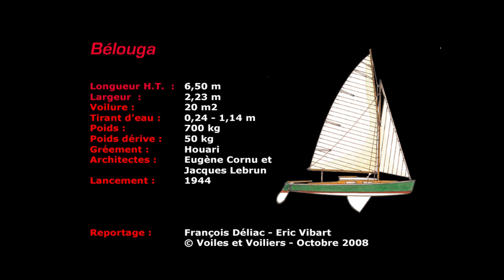La renaissance du Bélouga sur la Vilaine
A l'occasion d'un rassemblement de Bélougas organisé à Laroche Bernard par l'association OICO avec l'aide de la flottille traditionnelle de Basse Vilaine les 4 et 5 Octobre 2008, présentation de ce petit dériveur non lesté dessiné par Eugène Cornu et Jacques Lebrun en 1943, qui continue 65 ans plus tard à ravir les amateurs de petite croisière. Pour en savoir plus sur les rassemblements de Bélougas